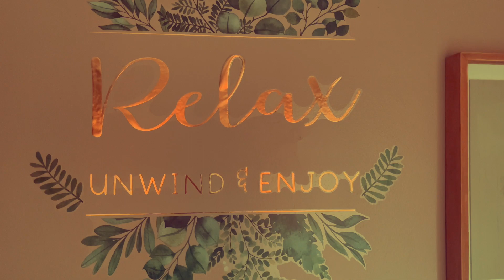Mantra Massage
Please come visit us !